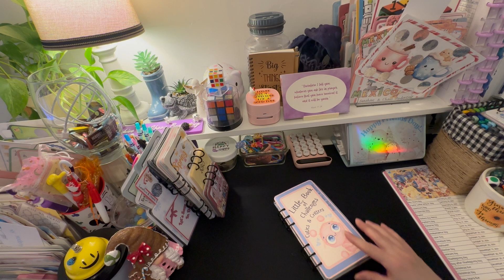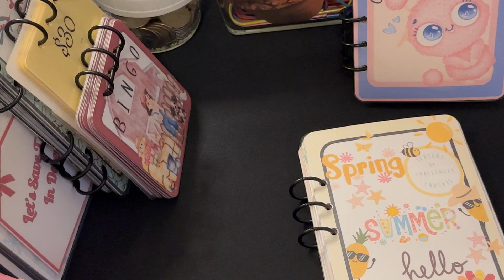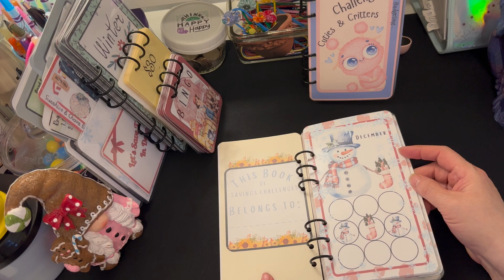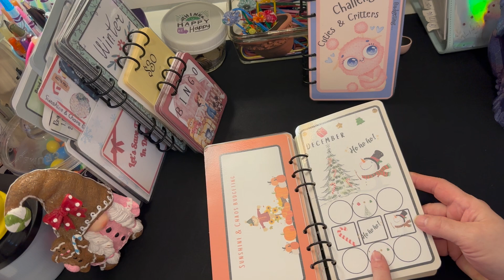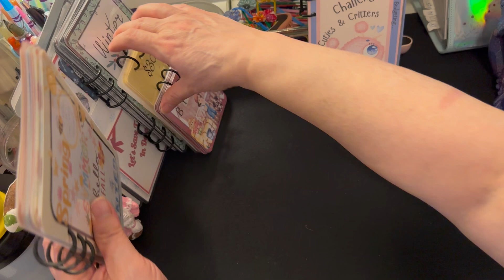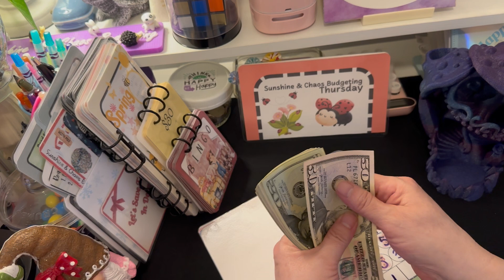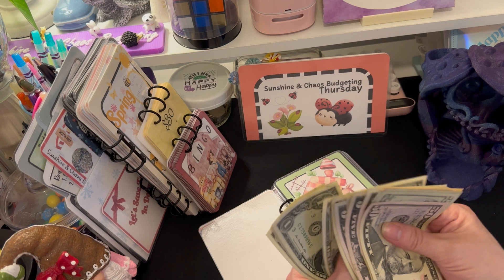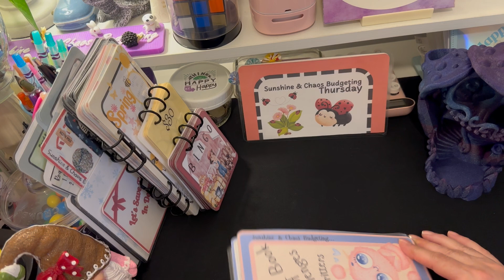Happy Thanksgiving! ~ Cuties & Critters Challenges~ How Much Have We Saved?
~Happy Thanksgiving~

Saving using Cash Envelopes and Mini Challenges to become debt free,  Save for our future and retirement...

Cash Stuffing ~Cooking & Low Income Budgeting.

~Happy Everyday in Jesus my Lord and Savior ~JOHN 3:16-17 and PROVERBS 3:5-6..

Editing from IMAC/IMOVIES
CANVA: Into/ Outro and clip Art

I'm not a Professional Financial Advisor, or Cook :) I am just sharing our journey and making it fun with game challenges and sharing my love for cooking.

Snail/ Happy Mail:
Sunshine & Chaos Budgeting

 Cash Stuffing & Saving ~Low Income Budget!
 Cash Stuffing & Saving Low Income~Sunday Save With Judy Group Play...
 Cash Stuffing Savings~ Low Income! With Sunshine & Chaos Budgeting!